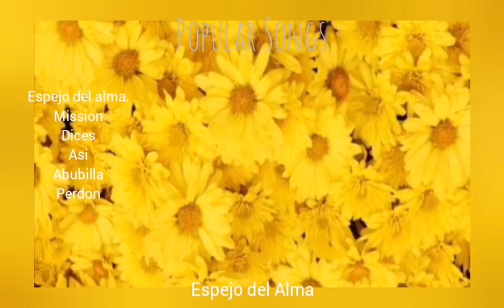ESPEJO DEL ALMA